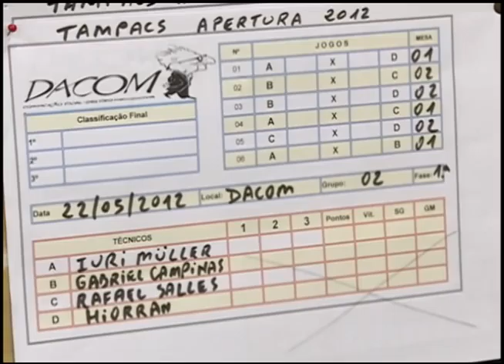Camisa 15 - TAMPACS de mesa